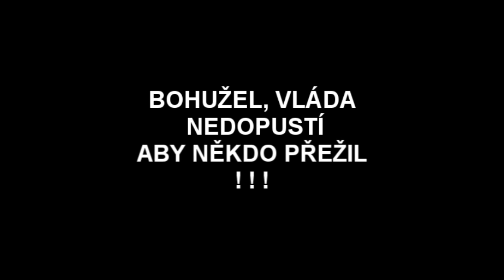Les Smrti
od tvůrců teroristé1,2. Studio Příseka aneb další parodie na film :-D